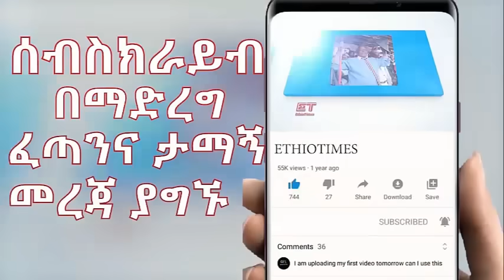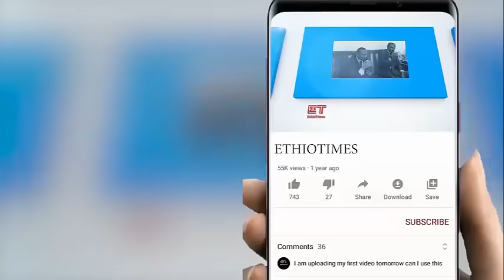Ethiopia: ሰበር ዜና - አስደንጋጭ መግለጫ..የተደራጀ አፈና|ተከለከሉ|ሼኽ አላሙዲን አሸነፉ|የዶ/ር አቢይ መልዕክት|በፕሮጀክቶች የቀረበው ጥያቄ